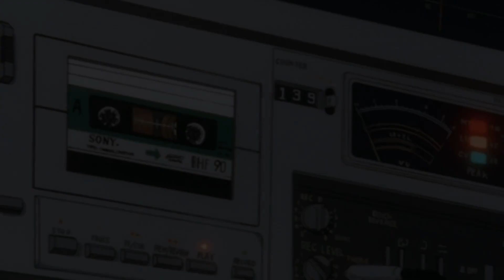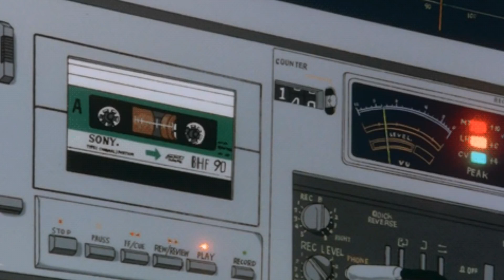Một đêm say - trap mix max bass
Một đêm say bản mix bass nghe siêu phê